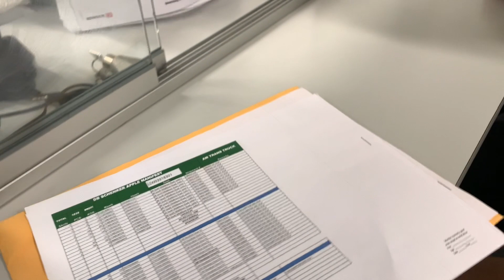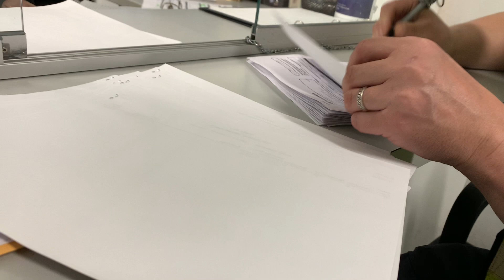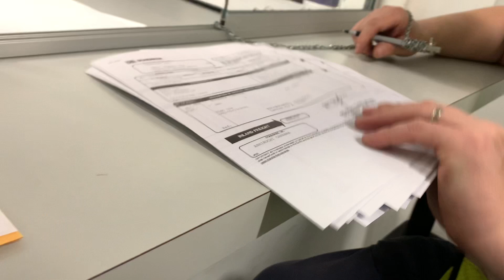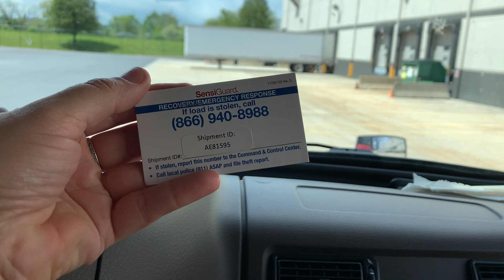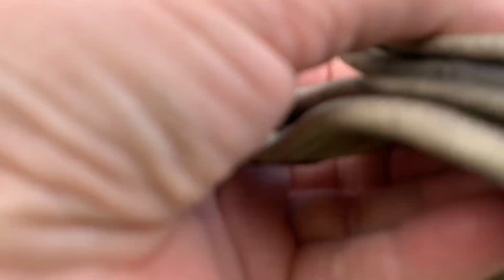Стратегический груз от компании Apple.